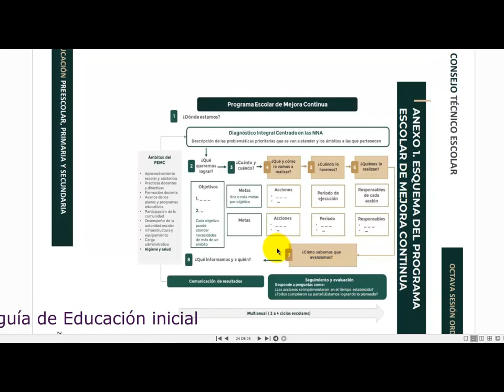Octava sesión ordinaria CTE 2020 2021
Enlaces para descargar las guías.